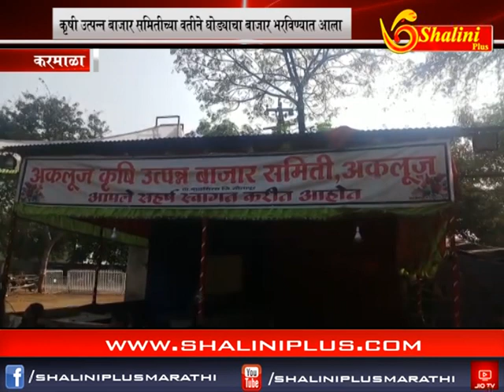शालिनी प्लस मराठी बातमीपत्र ११ /११/२०१८